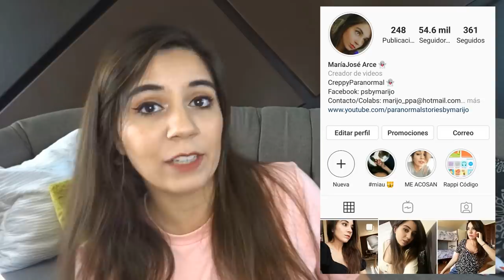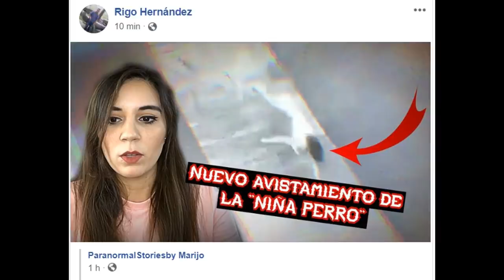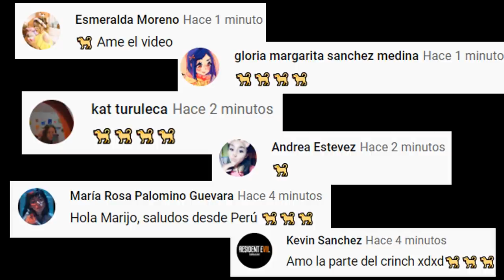MIS VACACIONES FUERON ARRUINADAS POR ESPÍRITUS, ERA IMPOSIBLE DORMIR EN LAS NOCHES POR EL MIEDO 😳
Los quiero :)!